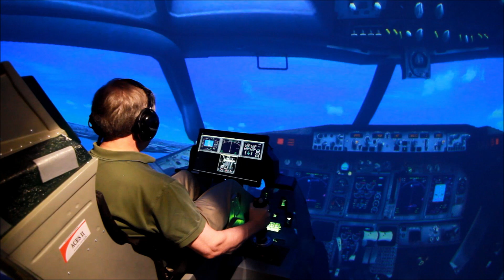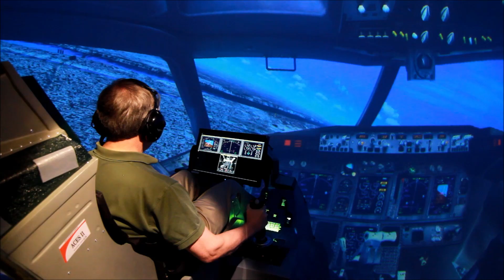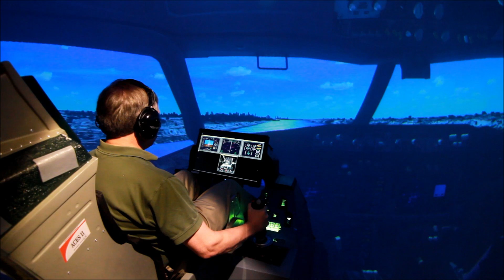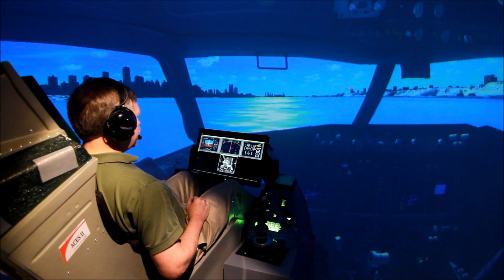SULLY Flight at ACES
Flight 1359, with the actual ATC communications  that day, recreated as accurately as possible using ACES Flight Simulation's Surround View Flight Simulator.